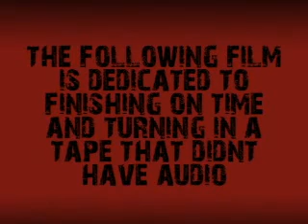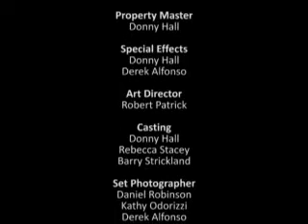48 Hours Later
Part of the Houston 48 Hour Film Project: A story of the guys going camping and encountering "Shadow People" and how they work to survive...48 hours.